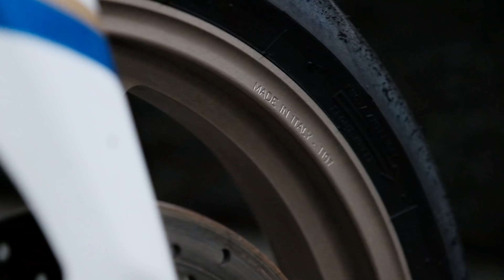MODIF MURAH buat CBR250RR, Ninja 250, R25 dll - SANTAI SORE E1